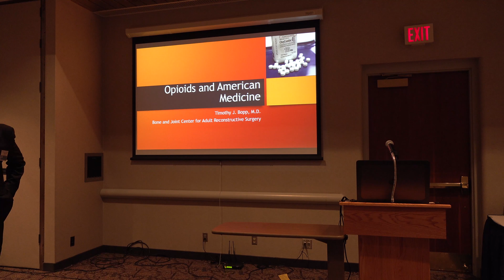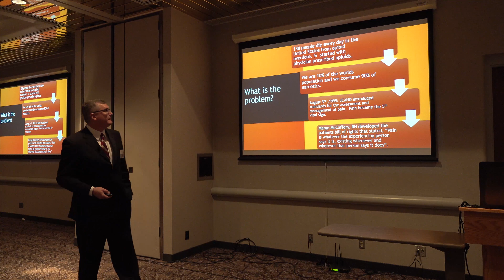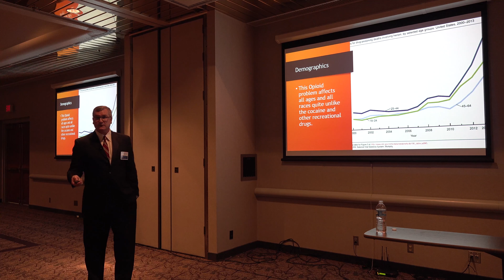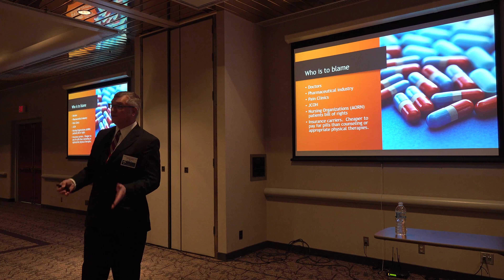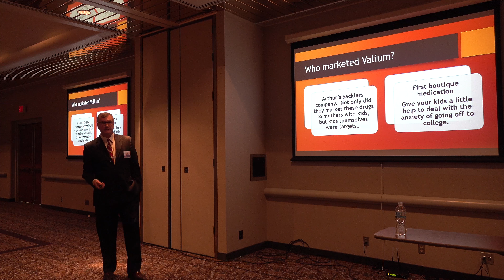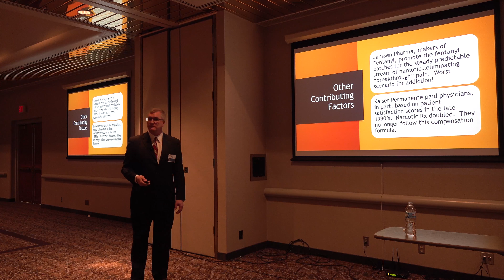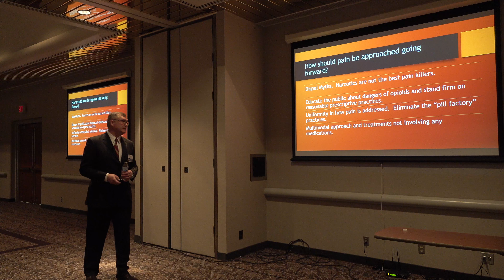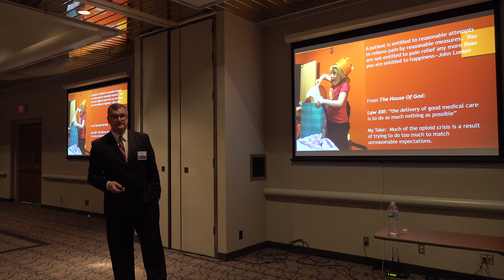Ortho Update 2018: Opioid Abuse in Orthopaedics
Opioid Abuse in Orthopaedics
Presented by Timothy Bopp, MD